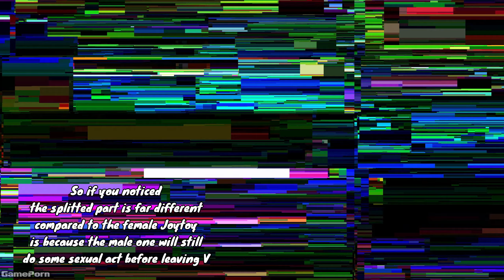How to Unlock NEW JOYTOYS IN NIGHT CITY | Cyberpunk 2077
In this video, I'm gonna show you where and how to find new face of
Joytoys to F**k with if you want some digital pleasure.

BILIBILI Space: bili.im/pDfM2VY

❑ GPU: RTX 4090 INNO3D X2 OC
❑ CPU: Ryzen 7 3700X
❑ Motherboard: Asus ROG Strix B450-F Gaming
❑ RAM : OLOy DDR4 RGB 16GB 3600MHz
❑ SSD/HDD: Samsung 970 Evo Plus 500GB, Seagate Barracuda 2TB
❑ PSU: inPlay Ultra Series 750W Bronze